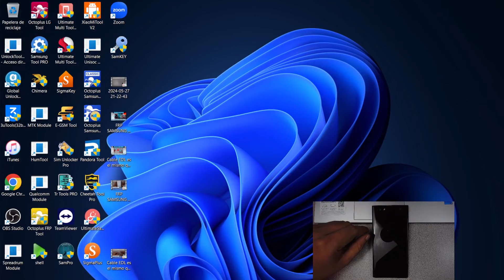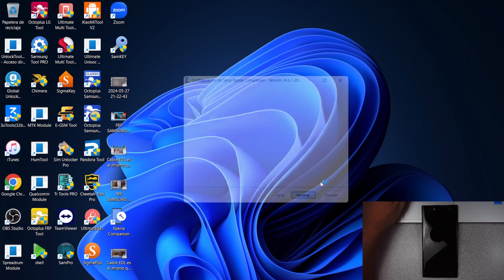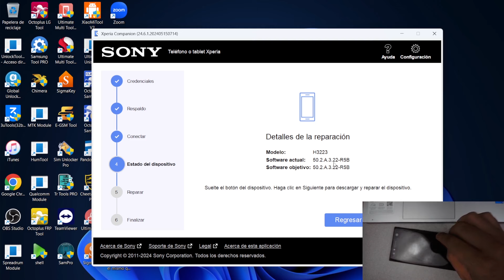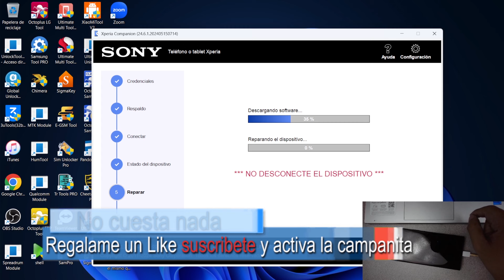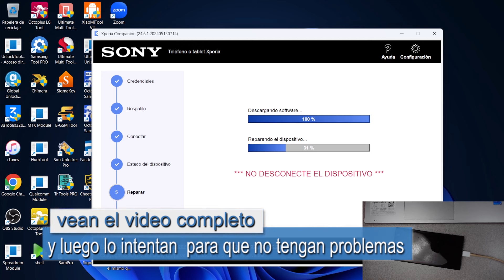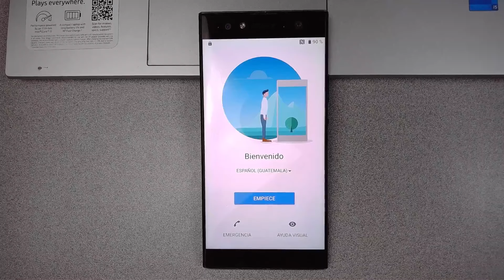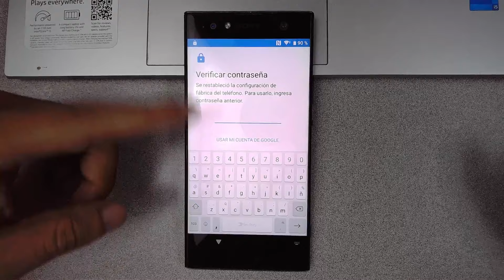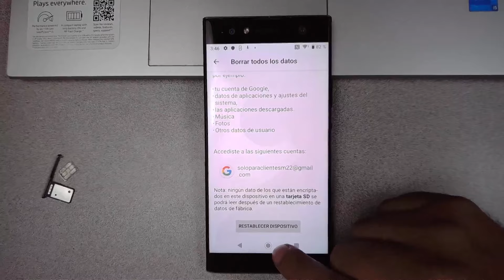HARD RESET FLASH TODO LOS SONY METODO ACTUALIZADO QUITAR PIN PATRON BLOQUEO PANTALLA SONY XA2 ULTRA